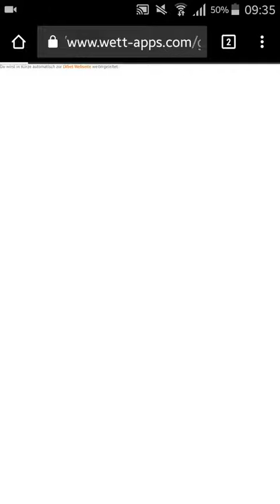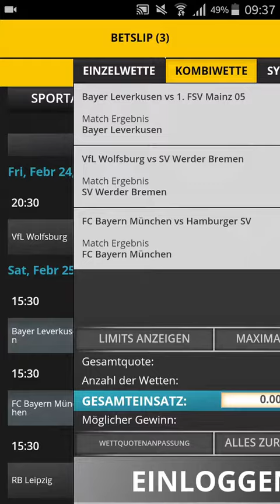LVbet App für Android & iPhone im Test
Alle Informationen zum Download der LVbet App für Android- und iOS-Geräte (iPhone, iPad). Wir haben die Applikation zudem einem ausführlichen Test unterzogen. Zum Testergebnis